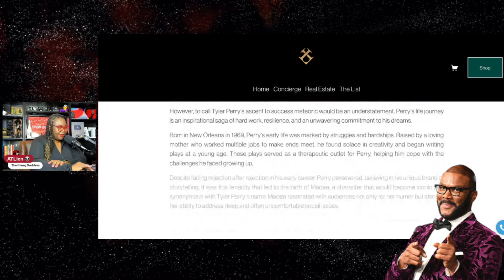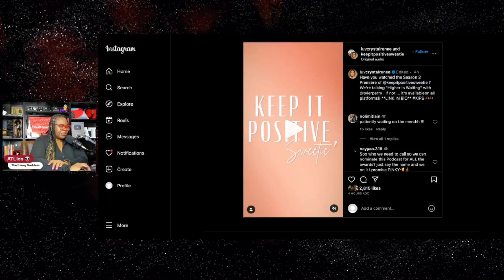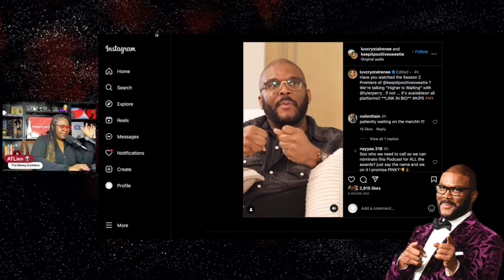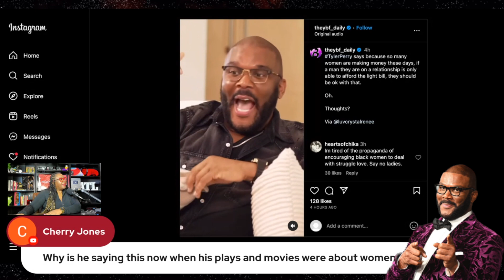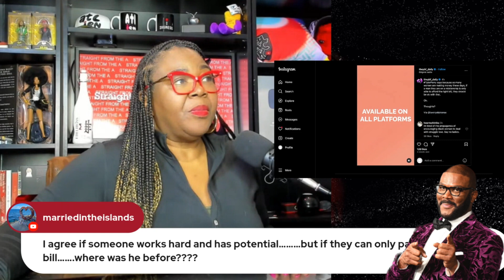Billionaire Tyler Perry Says Blk Women Should Split The Bills or Stay Single?!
Tyler Perry is a bonafide media mogul who is worth over a billion dollars but when it comes to love and relationships, the successful black man has some simple advice for successful black women who are having trouble finding a mate... lower your standards or end up alone!!  Perry appeared on the " Keep It Positive, Sweetie" podcast to share his thoughts and says he feels that successful black women should be open to splitting bills with the men in their lives and/or taking whatever is offered if that's all the man can provide.

“If you can find love, if that man works at whatever job and is a good man, and is good to you, and honors you, and honors the house, and honors his wife, and does what he can… because his gift might not be your gift, that is okay. That’s not somebody that’s beneath you. That’s somebody who came to love you at your worth.”

FULL VIDEO + CALL INS - TS Madison Threatens Tasha K's Kids | Jeezy LEAVES Jeannie Mai | Tamar Braxton Robbed in Atlanta

Claudia Jordan DOING TOO MUCH! Fox Soul Host RESPONDS to Nene Leakes Carlos King Interview... AGAIN!

*** SUPPORT ***

*** READ ME! ***

*** Mailing Address ***

*** FOLLOW ME ***